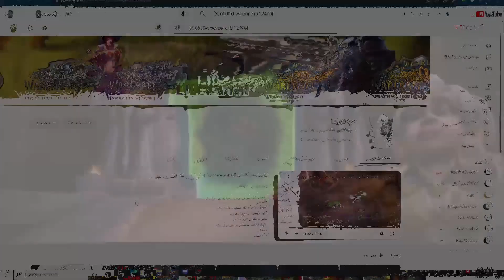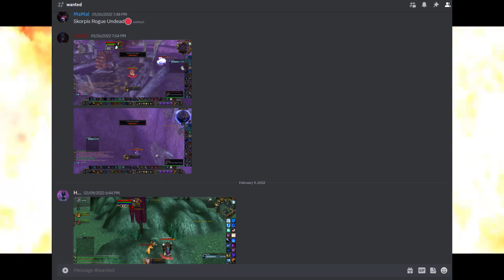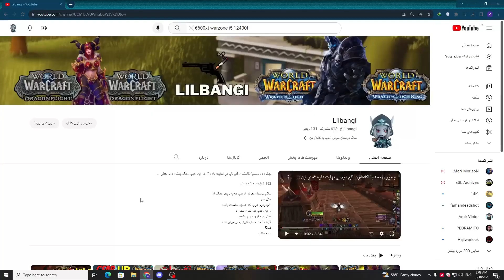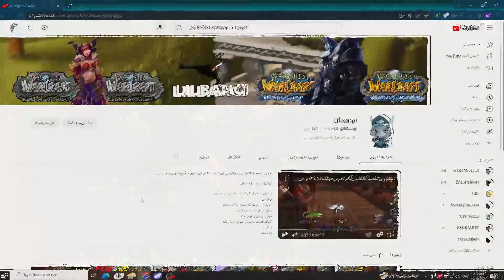موقعیت کسب درامد جدید در کلاسیک پلاس و نظراتم در مورد تغییراتی که میتونه بکنه!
حتما به چنل دیسکورد ما جوین بدید و ویدیو لایک کنید لطفا :)